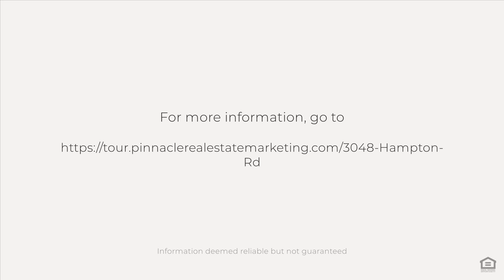3048 Hampton Rd, Wauchula, FL